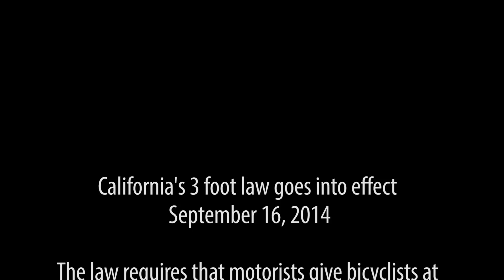I give 3 feet - a California law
One September 16, 2014 California’s 3 foot law goes into effect.  The law requires that motorists give bicyclists at least 3 feet of clearance when passing.

The intent of the law is to make is safer for bicyclists to use our streets and roadways.  Anyone who rides a bicycle is aware of the danger of a vehicle that passes to closely.  If the motorist or the bicyclist makes just a small move when the vehicle is too close the bicyclists safety can be put in jeopardy.

Californian now joins twenty-four other states with similar laws. The law goes into effect as California’s state and local governments work to boost bicycling for improved health, reduced traffic congestion, and economic growth.